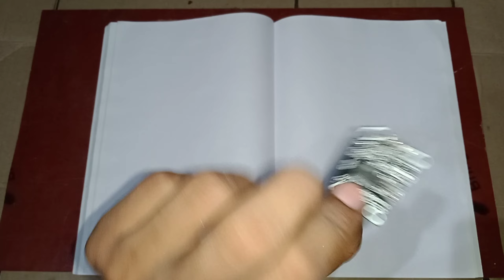3110 Class D amplifier board ର details,ଭାଇ Original କୁ ଟିକେ ଦେଖିକି କିଣନ୍ତୁ ।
3110 Class D amplifier board ର details || ଭାଇ Original କୁ ଟିକେ ଦେଖିକି କିଣନ୍ତୁ ।

This YouTube channel (Protechelectronicswork) created by Gyanaranjan Sahoo . provide for electronic's items repairing tips without fee's.

THANKS  🙏